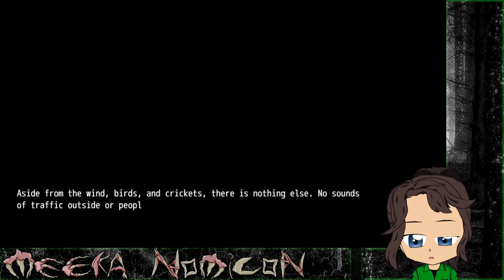When SCP sites Fall, Many Forgotten Things Walk Free: Our Way Down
we need to find a way to escape... Can you please stop losing body parts!

                                               More Meeka?

                                                       Credits